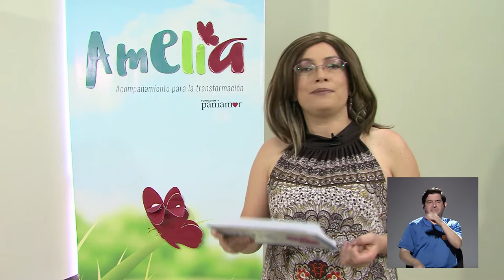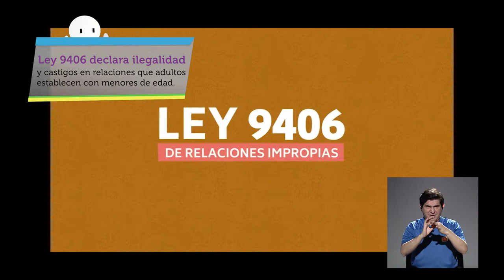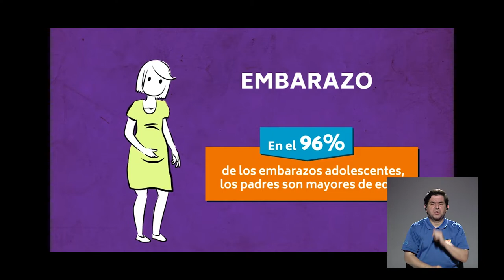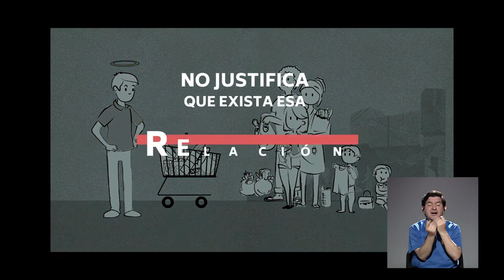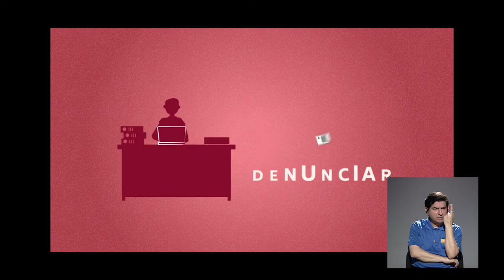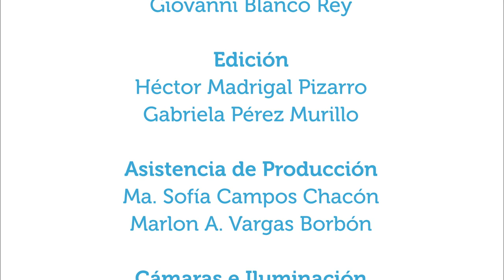Relaciones impropias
11mar2020. En este capítulo se conversa acerca de las relaciones impropias, algunas razones por las que esto se da, las cosecuencias para las menores de edad (en mayoría son mujeres) y el papel de los padres, cuidadores y otros adultos.